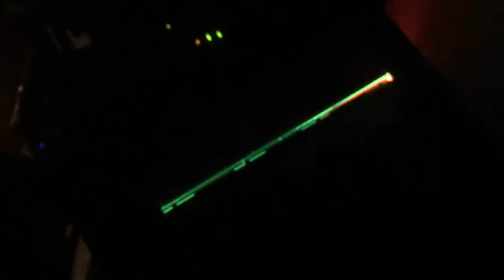Scanner RGB light in Slow Mo GinScope? SpectroScope?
Scanner warming up and scan
Flickering lights, when paused - colours can be observed
Sometimes you can catch split colour as if the light was caught travelling, as in the screenshot :D
So if the lightsaber is white, is it made of rgb? :D